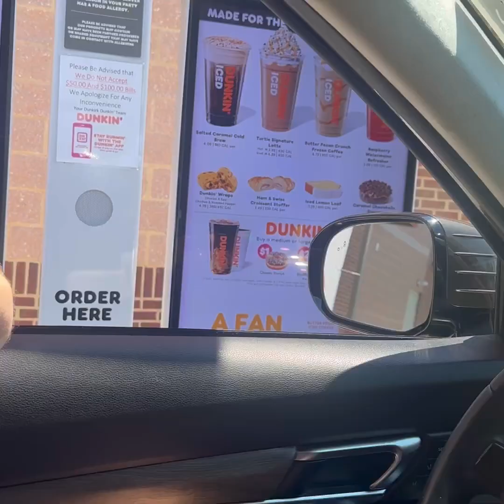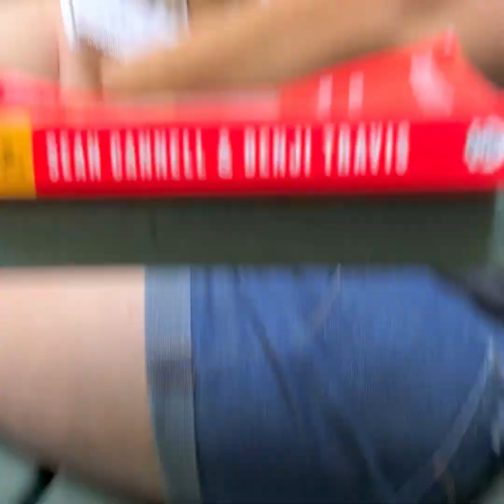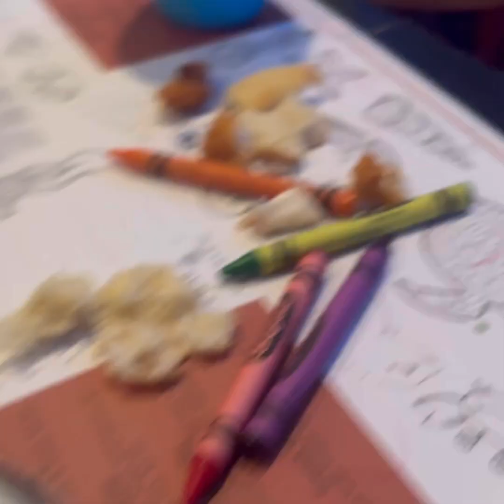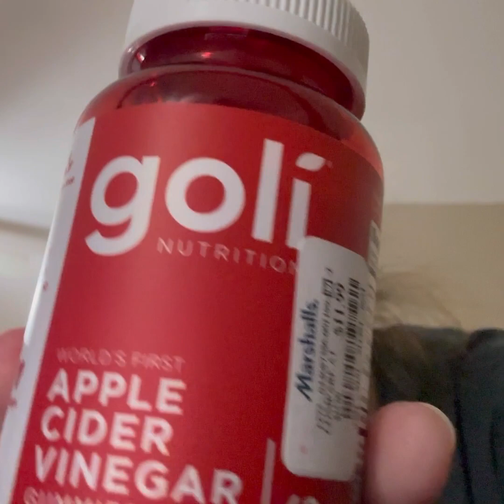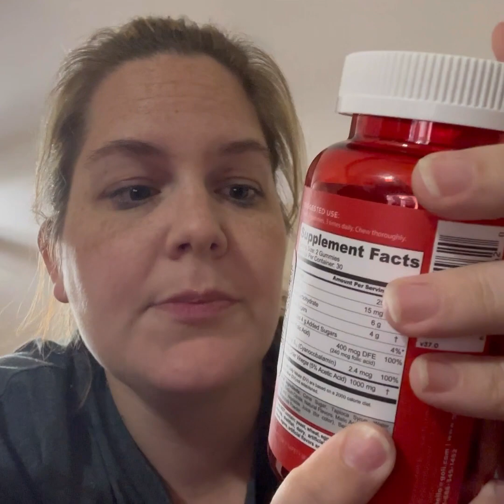Day in the Life on Vacation! Solo Mom Routine (while dad is busy)//Mom is Exhausted!!